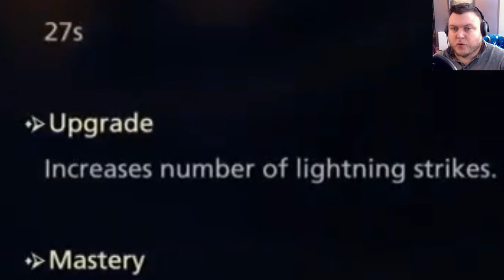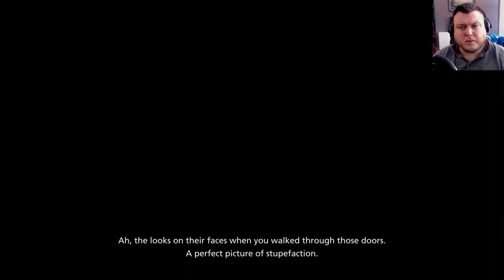The Magnificent Jill - FF16 Blind Let's Play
Hello, all you fan-freaking-tastic people! We enter Drake's Breath with the mission to destroy the crystal. This one focuses on Jill's story, and I love it. All while still being on 1 hour of sleep! Enjoy!

00:00 Outside Drake's Breath
6:20 Akashic Morbol Fight
12:52 Entering Drake's Breath
19:59 Flame Lizard Fight
25:52 Meeting Jill's Friend
29:57 Moving Towards Our Destination
37:56 Interrupting the Ritual
44:20 Liquid Flame Fight
49:59 Breaking the Crystal, Joshua, Kupka, and Next Steps Scenes